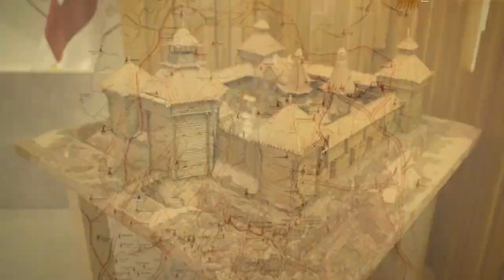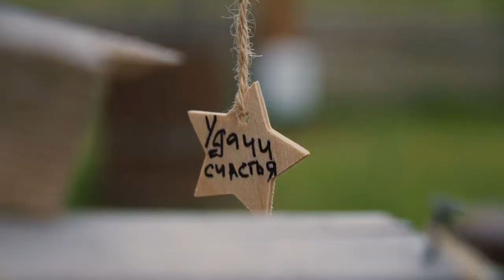Ремесленный парк на Слабожанщине, Белгородская область / Craft Park in Slobozhanshchina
Ремесленный парк на Слабожанщине, Белгородская область / Craft Park in Slobozhanshchina, Belgorod region

ВНИМАНИЕ!!!